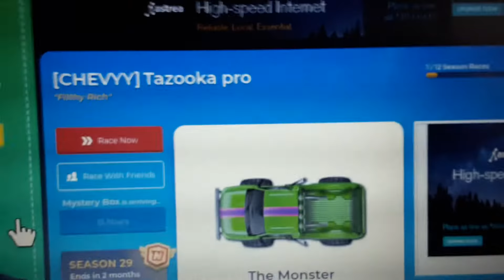Mr.beast in a ad!?